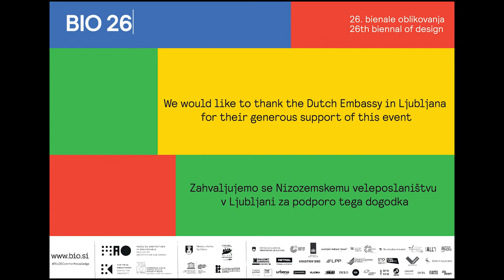BIO 26| TALK #2 | Information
6 December 2019, Ajdovščina Underpass, Ljubljana
This second talk in the BIO 26| Talks series aims to address several key questions about information and its discontents in the digital era, how it affects us and what we can do about it. The first session of our talk, we have discussed questions about journalism and media credibility, fake news and how design can influence how we receive and produce news nowadays. The second session has brought light to information ethics, activism online and offline, what changed in the digital era? And on the other hand, the commodification of information. Is information a public right or a valuable asset? When information is compromised, what else is at stake?

Guests of the second session: Katarina Bulatovič, assistant editor at Razkrinkavanje.si, and dr. Aleš Pustovrh, member of BIO advisory committee and co-founder of ABC venture accelerator.

The event is powered by the Dutch Embassy in Ljubljana.